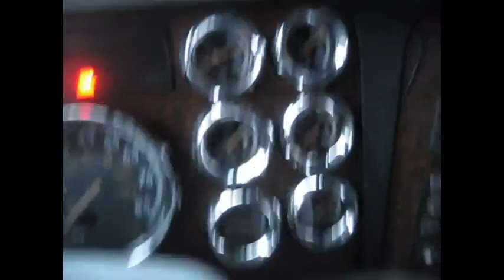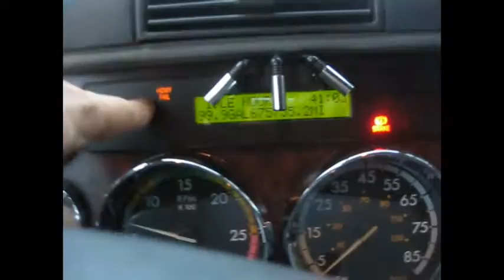Riding Hard USA Buck VLog on wheels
Finally I moved, What I mean is I started driving

It was a long drive but I made it

First time I was in the State of MO.